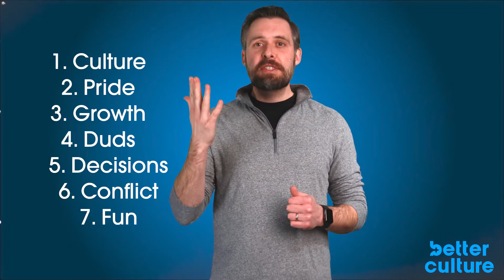What It Means to Be A Leader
What does it mean to be a great leader? It's simple (kind of) - follow the 7 BetterCulture Principles of leadership.

Want to be a better leader?